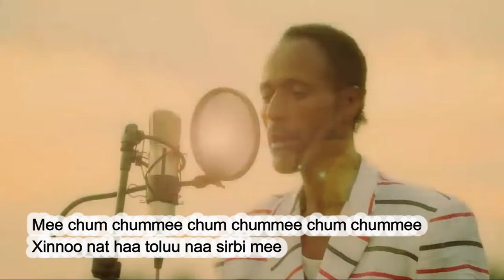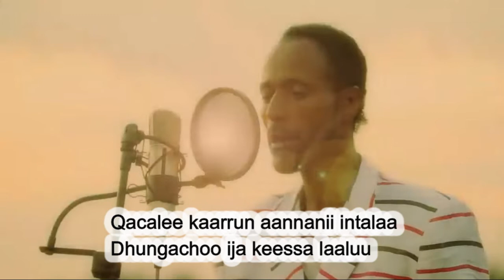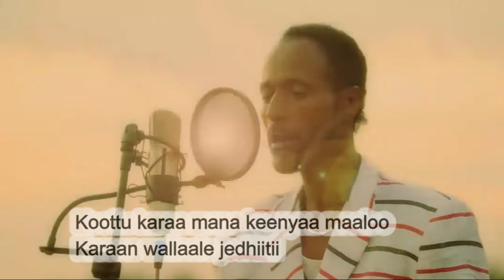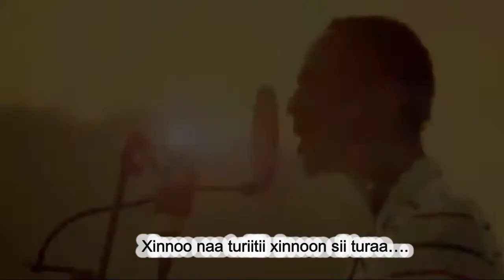Yoosef Asaffaa 2021 new oromo music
Sirbootaf Walaloo isaanii isiniif dhiyeessineerra. Sirba Yoossef Asaffaa "Mee Kumkummee" jedhu. Maal jedha? jechi isaa isin dhibeeraa? hanga dhumaatti ilaalaa. Yaada qabduu?